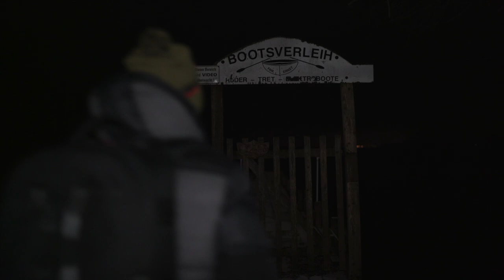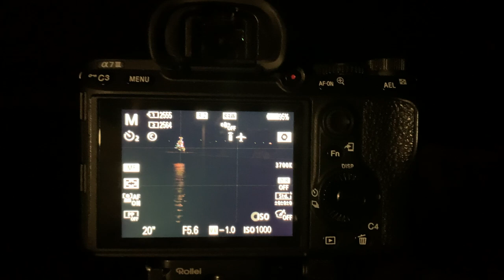Nachtfotografie mit dem Tamron 70-180mm am Ammersee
Bei den denkbar schlechtesten Bedingungen für die Landschaftsfotografie bin ich motiviert losgezogen um ein Bild zu machen. Es war dunkel, -5 Grad und der Himmel war stark bewölkt, dass man nicht mal den Mond als Lichtquelle nutzen konnte. Dennoch habe ich es geschafft ein tolles Motiv zu finden und diese Aktion hat mir wieder einmal gezeigt, wenn man will kann man auch etwas erreichen.
Vielleicht motiviert es ja Dich ja auch wieder mit dem Fotografieren zu starten.

Mein Equipment:

*Sony Kamera
*Stativ für Landschaftsfotografie
*Tamron 70-180mm f2.8
*Meine Handschuhe im Video